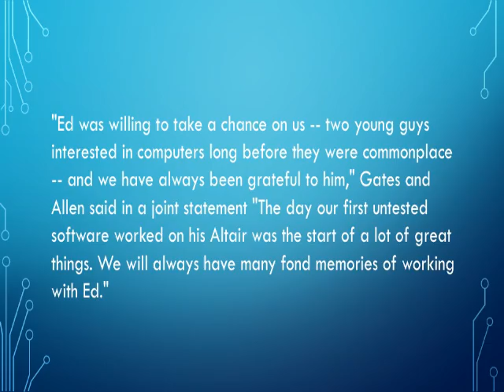Ed Roberts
This film gives a summary of Ed Robert's life and career accomplishments.